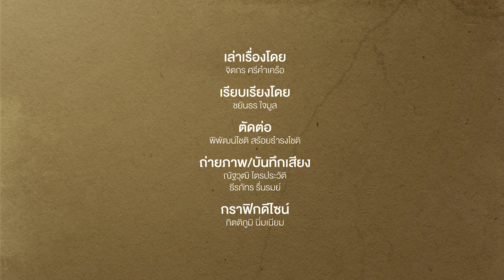ลาก่อนทีมจอมอุด : อิตาลีสายบุกในมือ "โรแบร์โต้ มันชินี่" | Footballista EP.212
MainStand : หนึ่งในเรื่องที่เซอร์ไพรส์แฟนบอลที่สุดใน ยูโร 2020 คือวิธีการเล่นของทีมชาติอิตาลี ที่ประเดิมสนามถล่ม ตุรกี 3-0 ด้วยการเล่นแบบ "ไล่บี้เอาประตูแบบไม่ลืมหูลืมตา"

พวกเขาไม่ได้เพิ่งจะทำแบบนี้เป็นครั้งแรก แต่มันเริ่มต้นมาสักระยะหนึ่งแล้ว นับตั้งแต่วงการฟุตบอลอิตาลี ถูกประณามว่า "ตกต่ำที่สุดในรอบ 60 ปี" จนมีการเปลี่ยนแปลงเฮดโค้ชคนใหม่

โรแบร์โต้ มันชินี่ ทำอะไร ? เหตุใดทีมที่มี "DNA" เรื่องการเล่นเกมรับและสวนกลับด้วยแทคติกฉาบฉวย จึงวิ่งบี้ไม่มีหมดและบุกมันสะใจได้ขนาดนี้